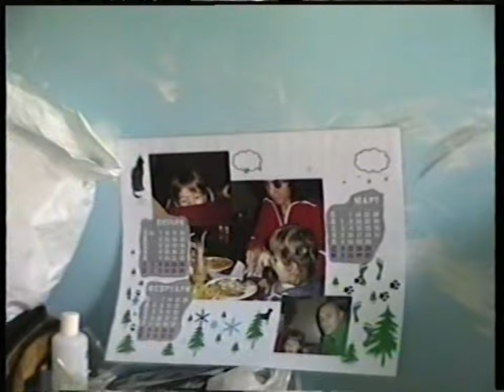SONATA Chapter 1 11